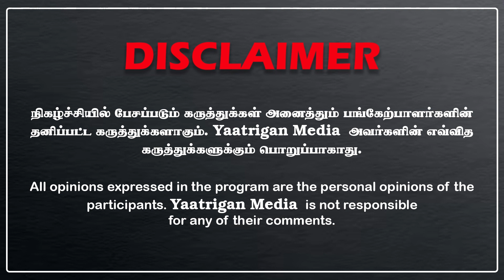கை இருக்காது தம்பி.. வெளியான மிரட்டல் ஆடியோ.. | திமுக ஒன்றியத்தின் அடவாடி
சிவகங்கை மாவட்டம், காரைக்குடி சட்டமன்றத் தொகுதி, சாக்கோட்டை கிழக்கு ஒன்றியத்தில் பாஜக ஒன்றிய செயலாளர் ரமேஷ் சாக்கோட்டை முழுவதும் பாஜக கொடி ஏற்றுவேன் என்று முகநூலில் பதிவிட்டதற்கு, அதே சாக்கோட்டை ஒன்றியத்தை சேர்ந்த திமுக ஒன்றிய செயலாளர் சின்னதுரை இரண்டு இன்னோவா கார்களில் பாஜக ஐடிவிங் ரமேஷ் வீட்டிற்கு சென்று அவரின் வயதான பெற்றோரை மிரட்டியதோடு, உன் மகனின் கை, கால்களை வெட்டி கொன்று விடுவேன் என்று கூறியுள்ளார் என்று கூறப்படுகிறது., மேலும் அவரது தந்தையின் செல்போனில் இருந்தே ரமேஷுக்கு கால் செய்து பேஸ்புக்கில் பதிவு போட கை இருக்காது எனவும் மிரட்டியுள்ளார். இது குறித்து தமிழக பாஜக தனது கண்டணத்தை தெரிவித்துள்ளது. எங்கள் கட்சி நிர்வாகிக்கு மிரட்டல் விடுத்த திமுக ஒன்றியச் செயலாளர் சின்னத்துரையை தமிழக காவல்துறை கைது செய்து உரிய நடவடிக்கை எடுக்க வேண்டும் எனவும் கூறியுள்ளனர். இந்த ஆடியோ தற்போது வைரலாகி வருகிறது.